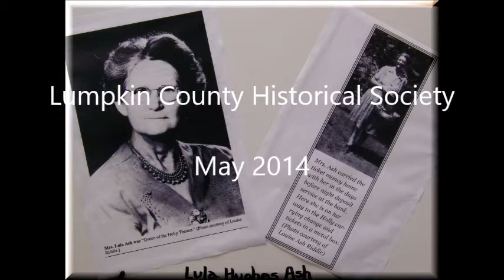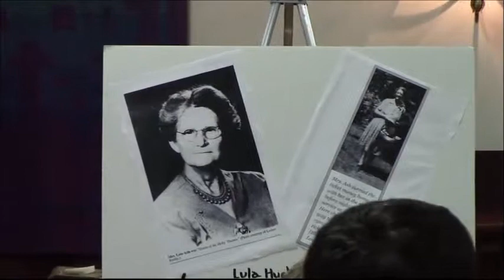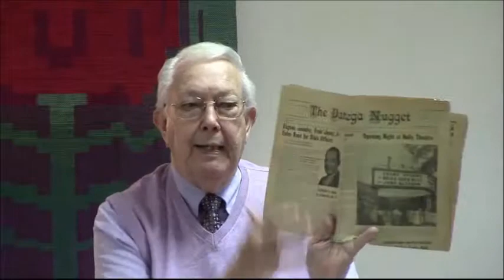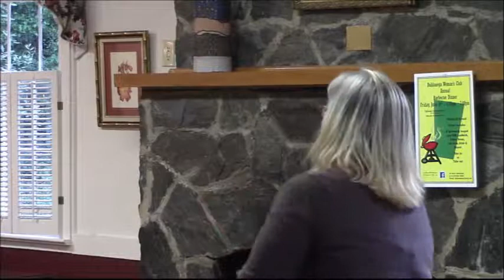Lula Ash: Queen of the Holly.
Lumpkin County Historical Society.